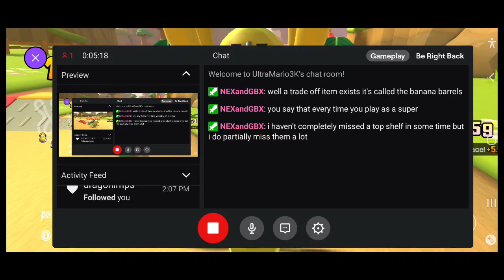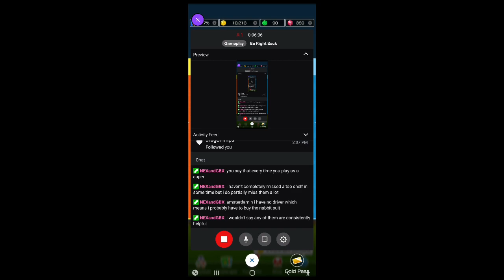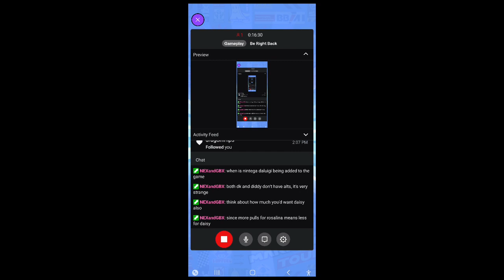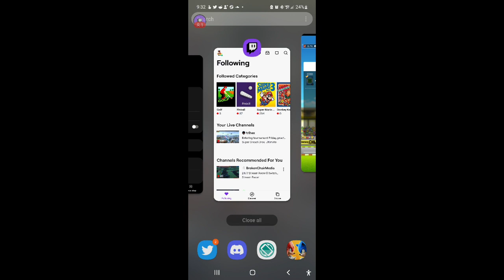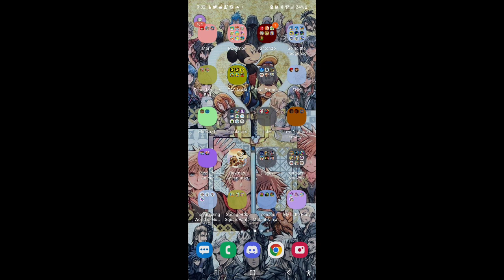Amsterdam Tour Part 1 (Act 3) - Mario Kart Tour